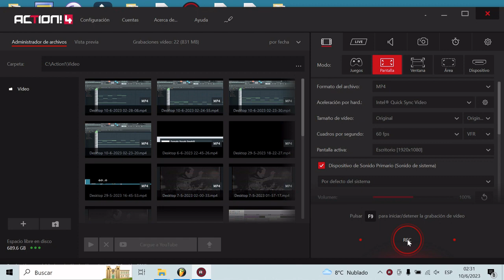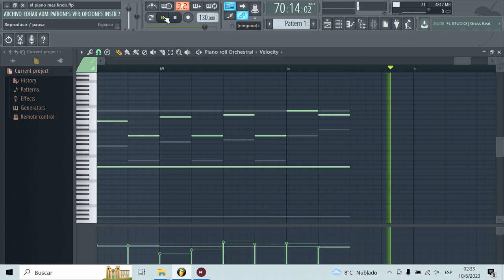Esta CANCIÓN la compuse en UN SUEÑO y salió así...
La canción está completamente improvisada ya que la saque mientras dormía :D